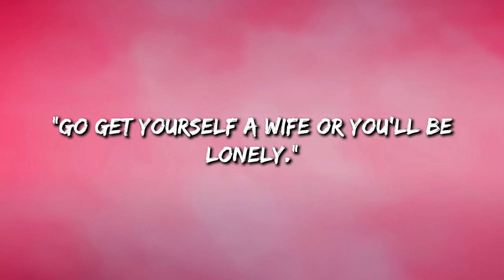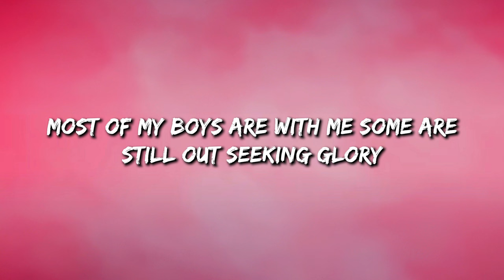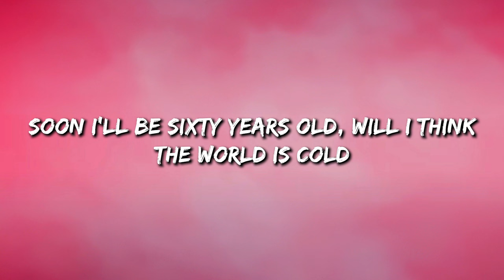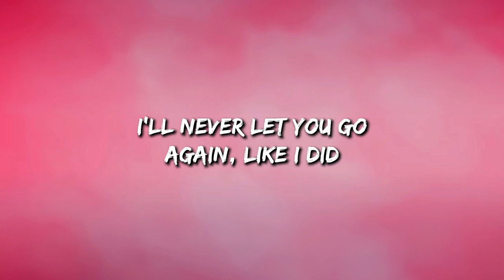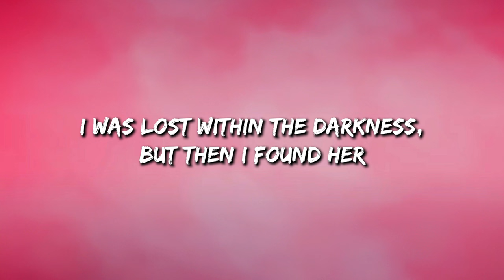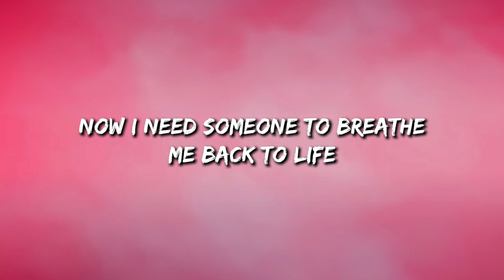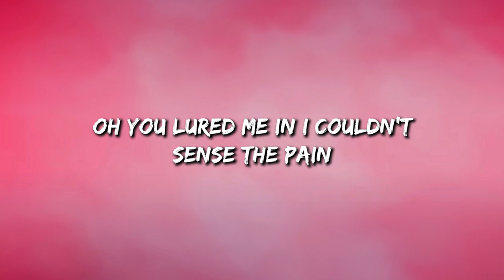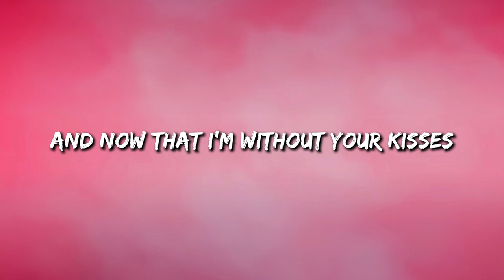7 Years - Lukas Graham (Lyrics) || Stephen Sanchez , Shawn Mendes... (MixLyrics)